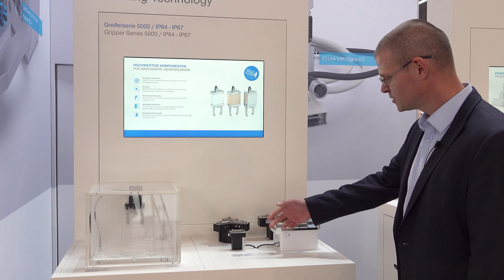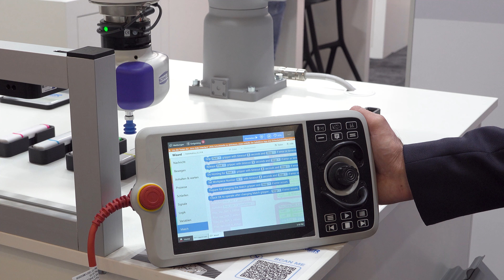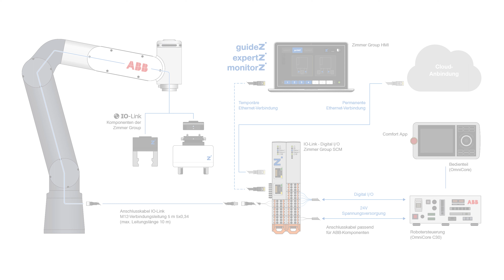Neuheiten der Zimmer Group auf der Motek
Die Motek 2022 war wieder eine sehr spannende und abwechslungsreiche Möglichkeit, mit Interessenten und Kunden in Kontakt zu treten und interessante Gespräche zu führen. Mit vielen Produktvorstellungen gab es hier am Stand der Zimmer Group so einiges zu sehen und entdecken.

Wir freuen uns aufs nächste Mal!

Finden Sie hier die Termine unserer Messen in 2023 und kommen Sie vorbei: